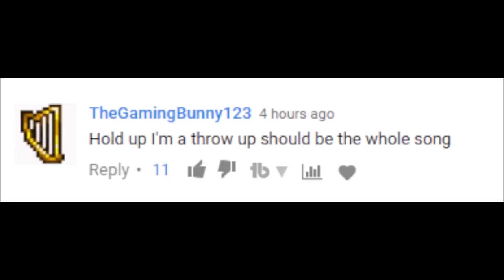Jerika but it's how everyone wanted it to be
a follow up on a video i made

If you liked the video, press the like button, it really helps me to figure out if people like what I'm doing, so I can make more.